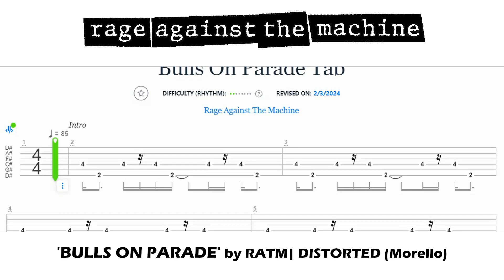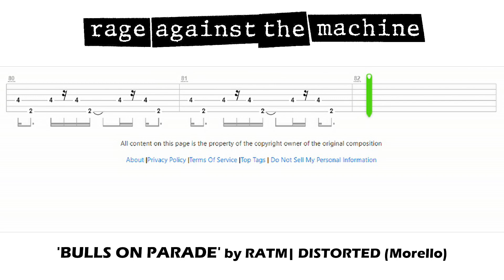Rage Against the Machine - Bulls on Parade / Guitar Tab / Backing Track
Learn the guitar (Tom Morello's) part accurately to Rage Against the Machine's "Bulls on Parade" by playing to an authentic sounding backing track comprised of bass guitar and drums. It's like karaoke for your guitar!